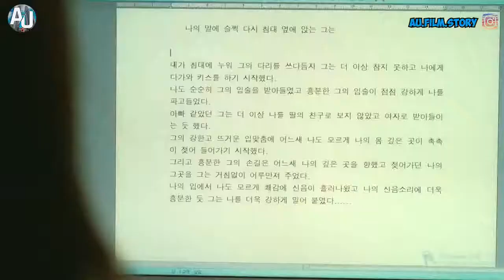ALUR CERITA FILM KOREA 2021 - FILM W!KW1K NYATA DARI KOREA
ALUR CERITA FILM KOREA 2021
FILM W!KW1K NYATA DARI KOREA